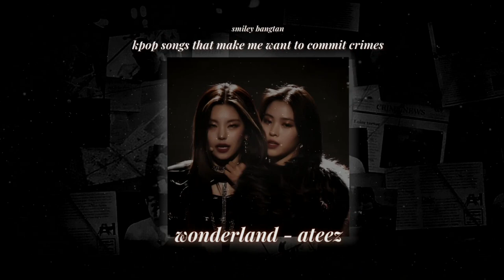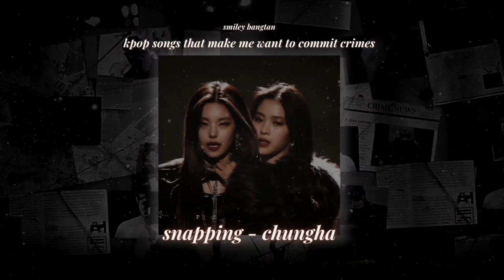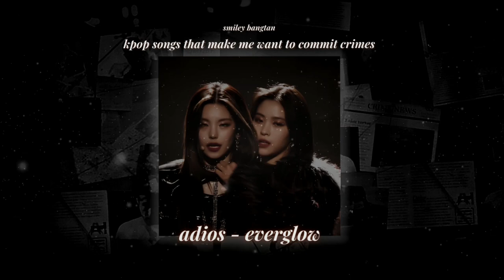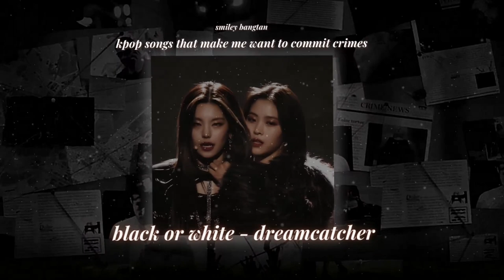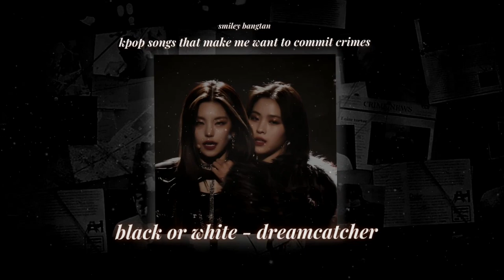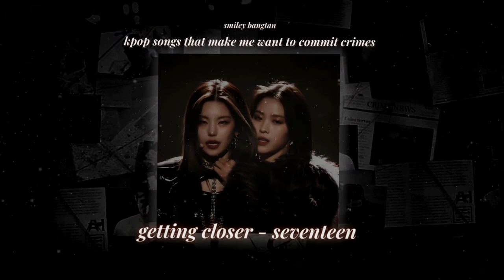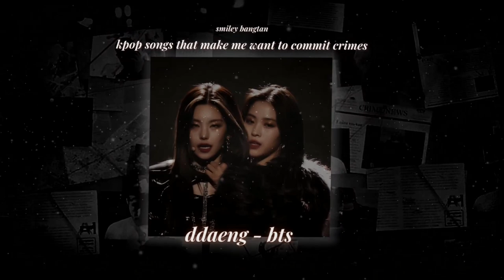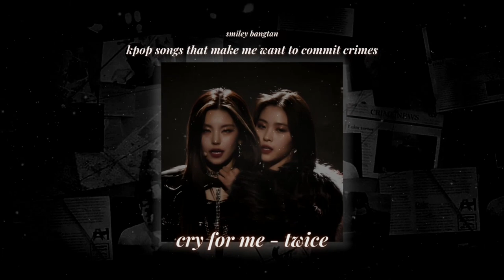kpop songs that make me want to commit crimes | kpop hype playlist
timestamps in the comment section below!